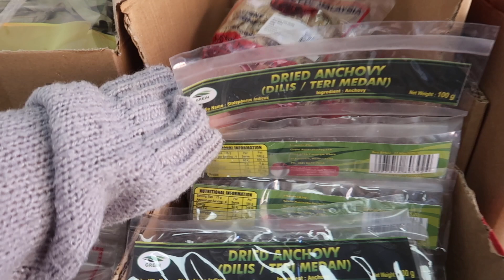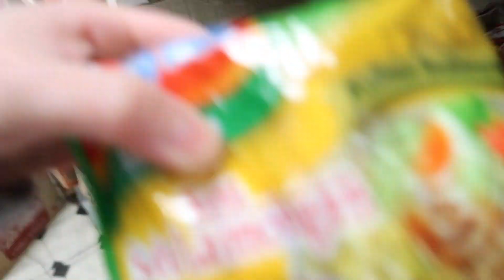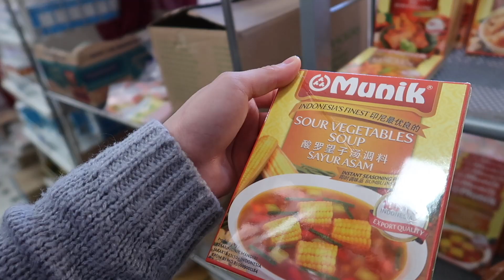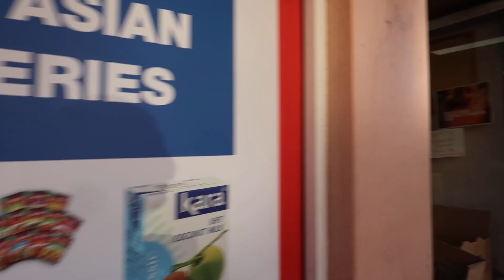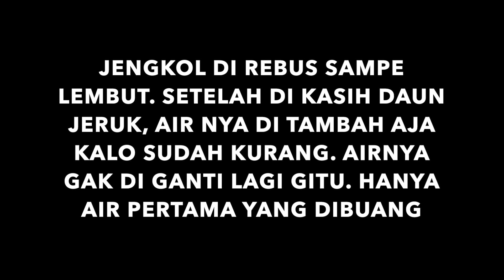BELANJA DI TOKO HALAL SYDNEY-DAPAT CABE MURAH BANGET | Its Flair'sLife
ANGELICA FLAIR

XOXO ♡
Cheers🍻